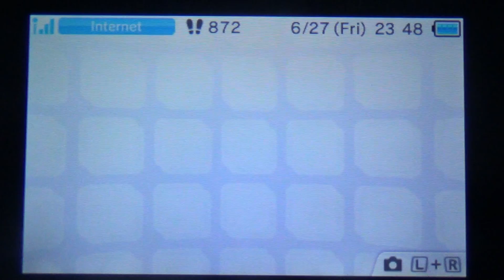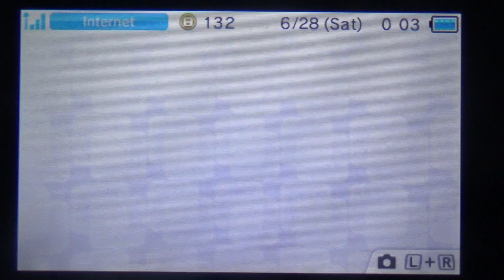Super Mario 3D Land Luigi Run Special World 4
not really